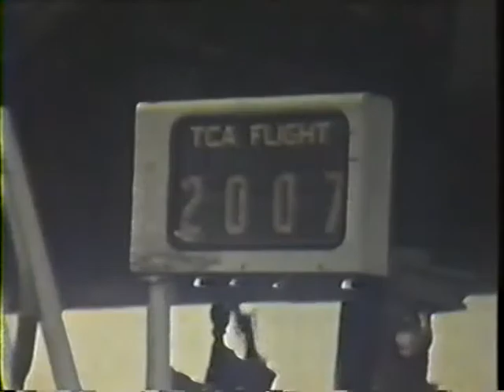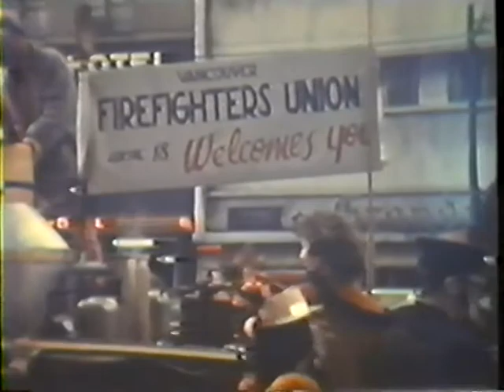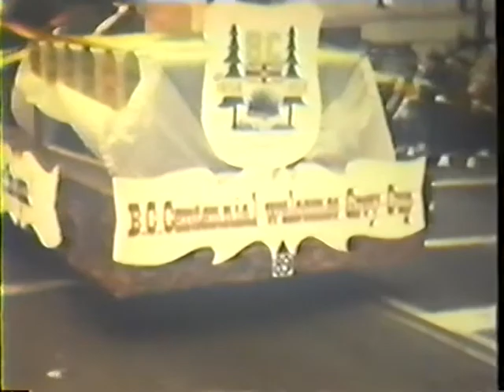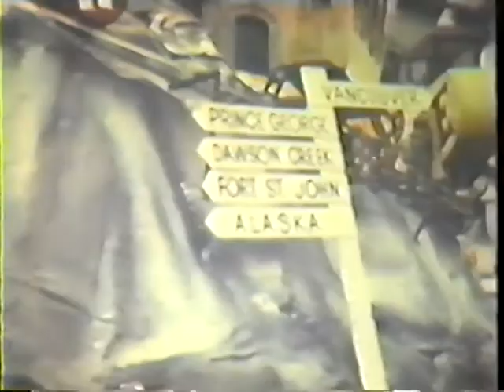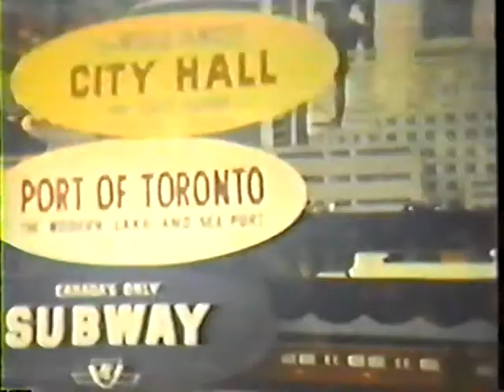1958 Grey Cup Festival film